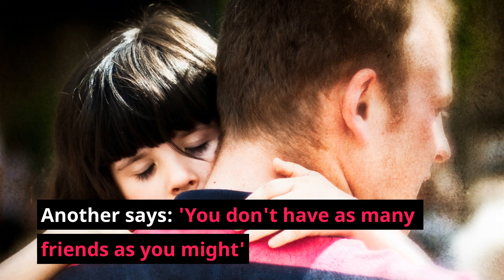The truth behind Clint Bondad's posts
Speculations arise as model and actor Clint Bondad might be “promoting” his products in his series of mysterious Instagram Stories. Others are worries about the 26-year-old model too... supposedly associated to his breakup with Miss Universe 2018 Catriona Gray who is now in a relationship with Sam Milby. But what's the real story?